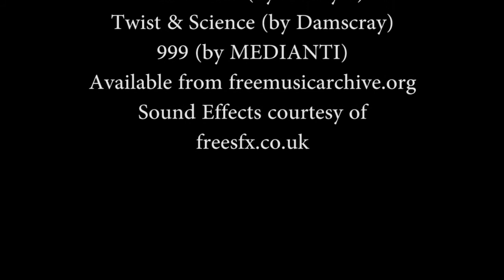24 Hours in Abu Dhabi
We spent a couple of days recently in Abu Dhabi (UAE).  It was a really fun stopover on our way to Europe.

Music Credits

Sound Effects Courtesy of freesfx.co.uk